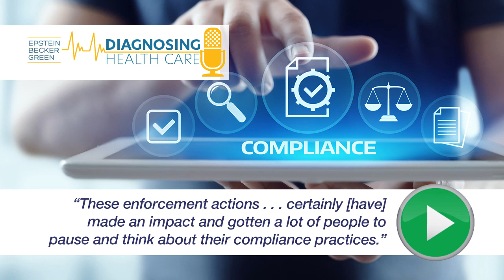Forecast for Telehealth Fraud and Abuse Risk in 2021 – Diagnosing Health Care Episode #14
On this Diagnosing Health Care episode, look at the fraud and abuse enforcement landscape in the telehealth space and consider ways telehealth providers can mitigate their enforcement risks as they move into the new year. The episode also discusses how the uptick in enforcement warrants close consideration by telehealth providers, especially those that are new to the space and have not yet built their compliance infrastructures.

Guests are attorneys Amy Lerman and Melissa Jampol and attorney Bonnie Scott hosts.

The Diagnosing Health Care podcast examines the business opportunities and solutions that exist despite the high-stakes legal, policy, and regulatory issues that the health care industry faces.